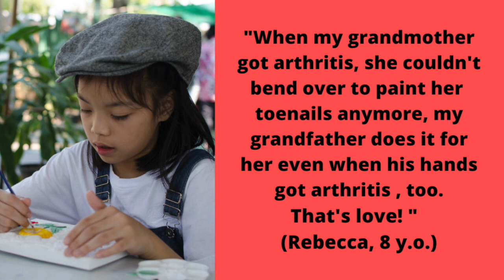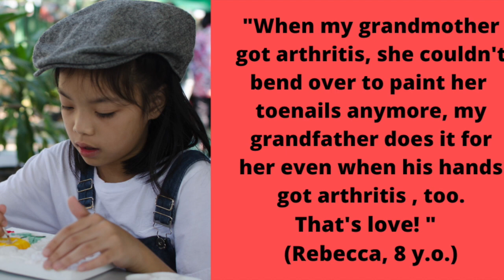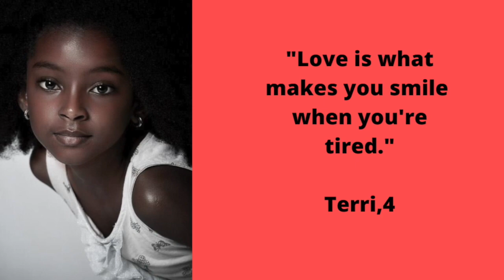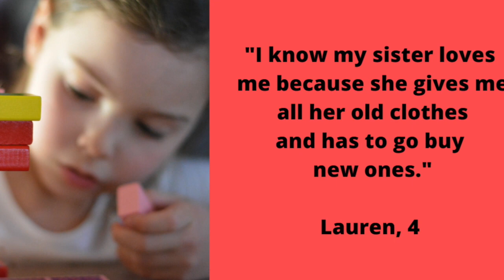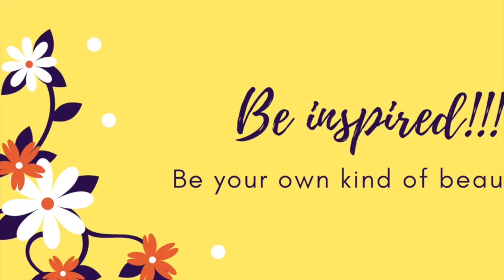What Does LOVE Mean? (Kids Adorable and Surprising Answers-To Kickstart Valentine's Day Celebration)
To kick start our Valentine's celebration, this video is about kids tackling one of the most important question- What does LOVE mean? A group of professionals posed this question to kids between 4-8 y.o. And oh my, the answers they got were surprising and deeper than they can ever imagined.
See and watch for yourself  and ponder on their reflective and honest answers. I was touched and impressed by their answers. Full of wisdom considering how young they were.

Children know love before they were born. The way they were cared and loved are the way they observed love. Parents play a vital role or those people around them, what they see and experienced will rub up to them. Unfortunately, due to difficult situations or circumstances, kids will learn love on a diffident way or on their own. External factors like environment and lack of resources can mean the huge difference between being loved and the lack of love.  That could mean a difference between opportunities to shine or to struggle in life.

I love kids and I know they are life's blessings . I also know that the angels are always guiding and protecting them. Let's love our kids and let them be our inspiration.
(VLOG#68)

Credits to Daily Good-News that Inspires for this article .

●Bmark - Easy To Love You [Bass Rebels]

Comments are turned off to protect the kids.